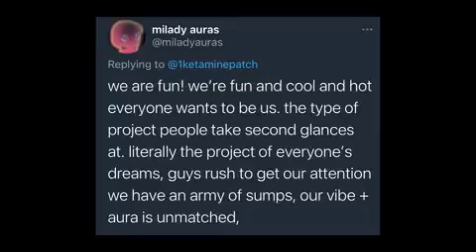April 24, 2024